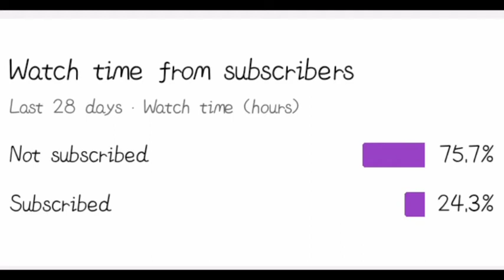DECORATING OUR CHRISTMAS TREE + GET TOGETHER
This is where we put up our christmas tree and decorating it. Plus a get together with some friends!